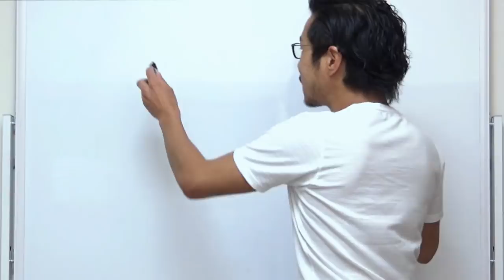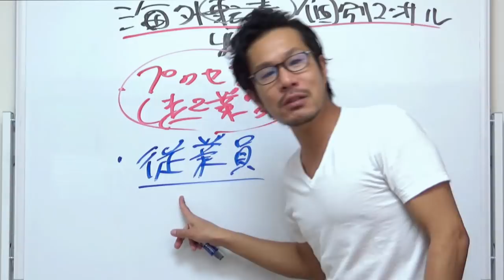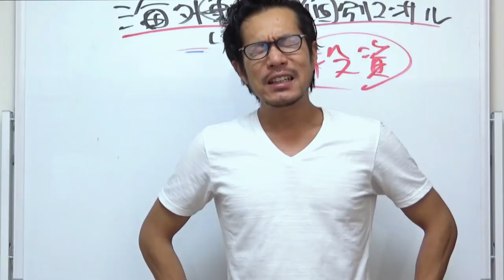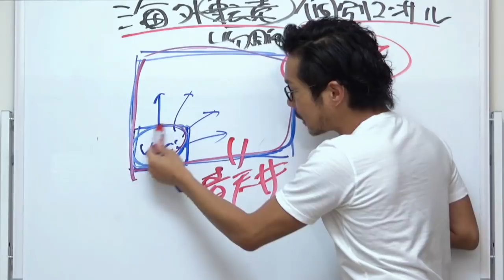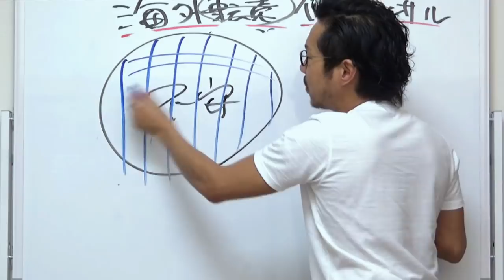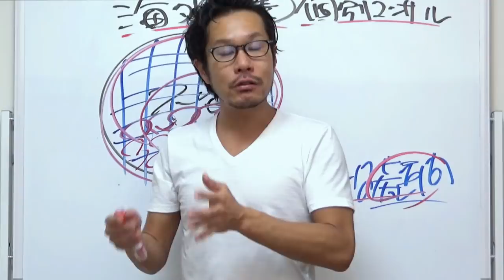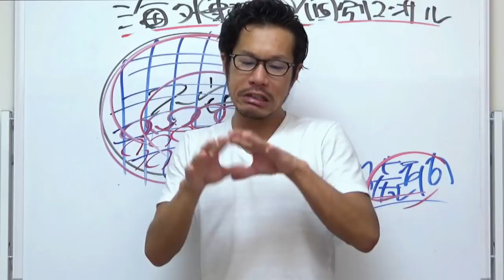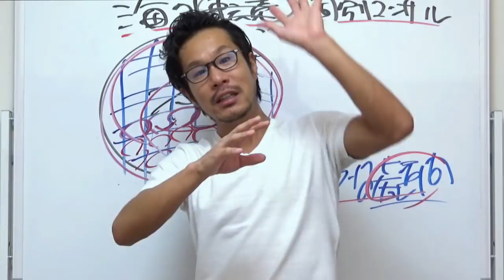青天井の収益を求めているのに、従業員的な「確約」も欲するのは...裏も表も白色のオセロを探すようなもの。追伸：「不安」は2種類の疑問の糸くず！【海外転売講師の動画講座】